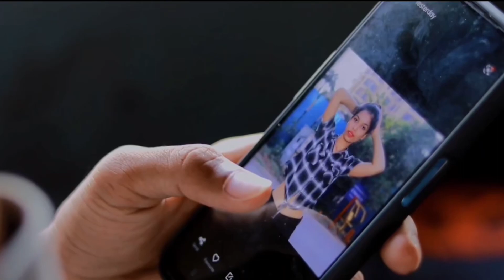PYAAR KARTE HO NA | LOVE STORY | BY PRITHVI SINGH